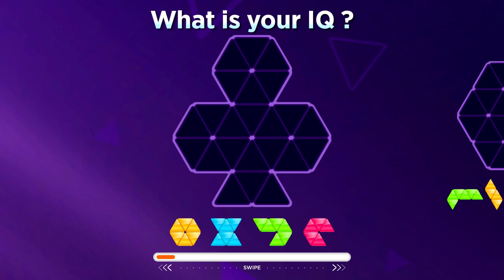blocktrianglepuzzletangram video 1280x720 210903 sekim storegoogle